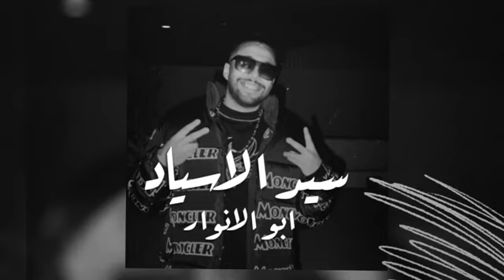دس تراك علي مروان موسى من ابو الأنوار